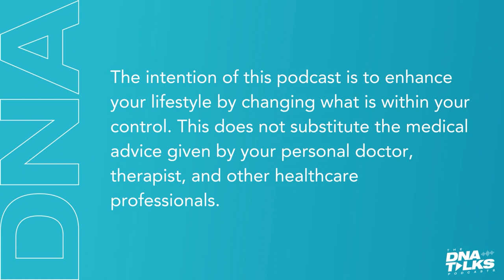Biohacking Your Brain with PJ Sorbo of WAVi Medical (Recorded at A4M World Congress)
Do you have control over your own body’s control center? A healthy brain allows you to do just that.

In this episode, Bryce Wylde is joined by Paul (PJ) Sorbo, Director of Sales  of WAVi Medical. WAViMed has the technology to conduct readings of your brain measurement in order to figure out how much energy our brain has to process sensory information and how quick that signal happens. This is called the EEG.

Bryce and Paul discuss how the EEG is capable of detecting a number of conditions that are specific to an individual. Knowing this information allows you and your practitioner to pinpoint what lifestyle changes, supplementation, and other modes of intervention are needed in order to prevent cases of brain conditions, sleep disorders, and the like.

Here are the highlights of today’s episode:
00:00 Introduction
02:07 What is EEG?
04:13 Neuroplasticity
07:12 The Benefits of Having a Personalized Diagnosis of the Brain

If you wish to learn more from Paul Sorbo and WAViMed, you may do so through the following links:

Keep yourself up to date on The DNA Talks Podcast!